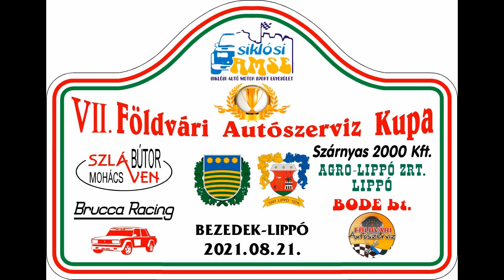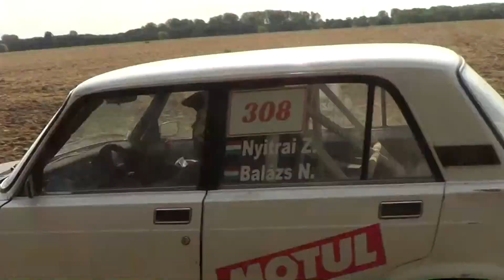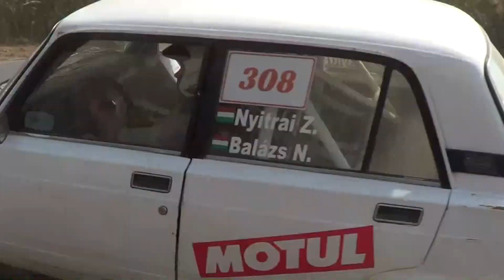Nyitrai Zoltán / Lada 2105 / Bezedek Minirally 2021. - TheLepoldMedia